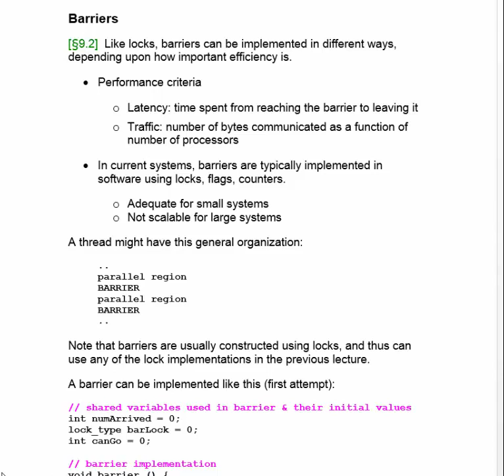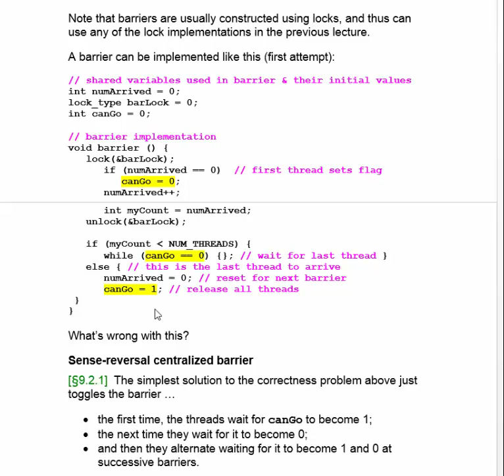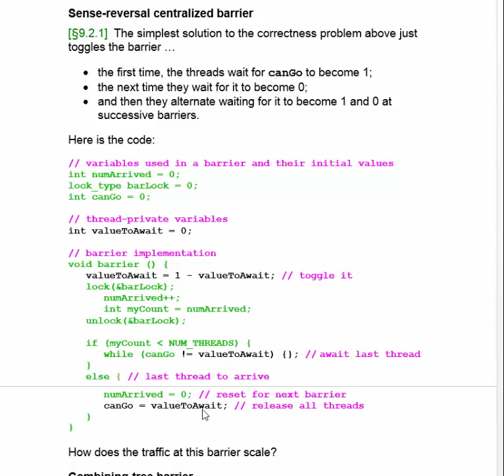Lecture 17a. Centralized barrier implementations